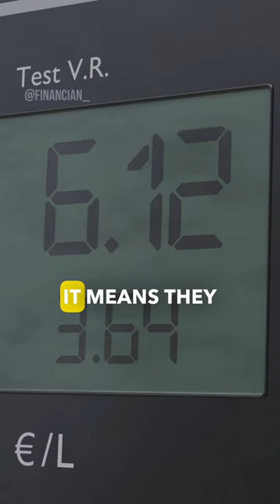Taxi Owners Understand Business Better Than MBA Coaches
Vusi Thembekwayo talks about taxi owners and why they are geniuses.

Within the humble confines of taxi ownership, there resides a wealth of invaluable lessons that transcend the confines of textbooks and classrooms. These entrepreneurs navigate the intricate web of challenges, uncertainties, and human interactions, offering profound insights into the essence of business dynamics. Here's why there is often more to learn from taxi owners than from MBA coaches about the intricate art of business.

Taxi owners operate at the grassroots level of the economy, engaging directly with diverse clientele on a daily basis. Their firsthand experiences provide an unparalleled understanding of consumer behavior, preferences, and demands. This street-level expertise offers a practical perspective that textbooks often fail to capture.

Taxi owners exemplify the art of adaptability in the face of ever-changing circumstances. They respond swiftly to market demands, adjust routes based on traffic patterns, and optimize their services in real-time. This ability to pivot and recalibrate strategies is a vital lesson in the volatile landscape of business.

Negotiation is an everyday affair for taxi owners, whether it involves fare haggling or striking deals with partners. Their honed negotiation skills showcase the art of compromise, persuasion, and finding mutually beneficial solutions—a fundamental aspect of thriving in the business world.

In the confined space of a taxi, interpersonal skills take center stage. Taxi owners master the art of building rapport with strangers, understanding their moods, and creating an atmosphere of trust. This human connection is a cornerstone of successful businesses, fostering loyalty and repeat customers.

Taxi owners excel in resource optimization, from fuel efficiency to route planning. Their ability to maximize resources and minimize wastage offers crucial lessons in efficiency, a virtue every business aspires to embody.